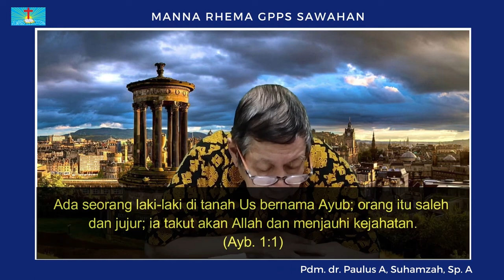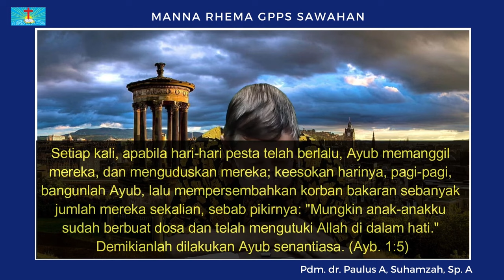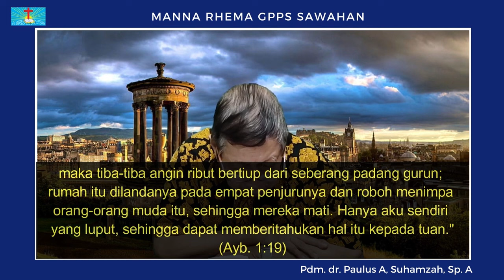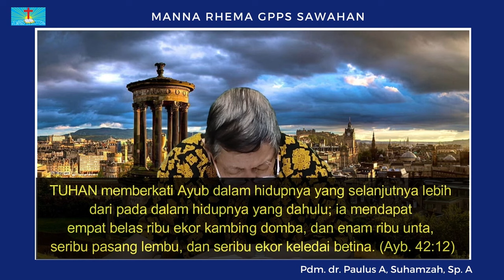Manna Rhema, Kamis 15 Februari 2024 “Setia”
Manna Rhema, Kamis 15 Februari 2024
Pdm. dr. Paulus A. Suhamzah, Sp. A